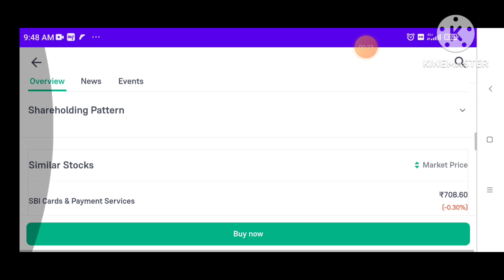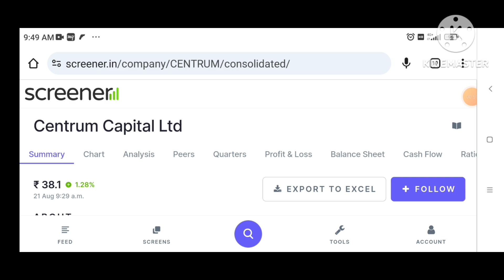CENTRUM CAPITAL NEWS TODAY CENTRUM CAPITAL SHARE LATEST NEWS TODAY CENTRUM CAPITAL SHARE?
CENTRUM CAPITAL NEWS TODAY CENTRUM CAPITAL SHARE LATEST NEWS TODAY CENTRUM CAPITAL SHARE NEWS Target

CENTRUM CAPITAL NEWS TODAY CENTRUM CAPITAL SHARE LATEST NEWS TODAY CENTRUM CAPITAL SHARE NEWS🔥